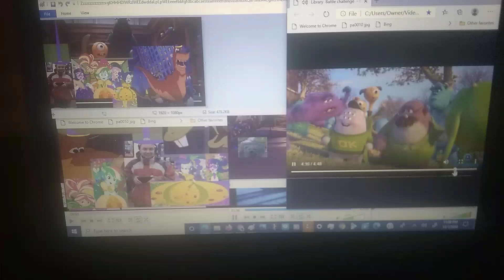monster inc we're ok team